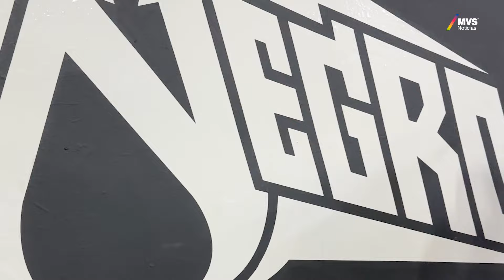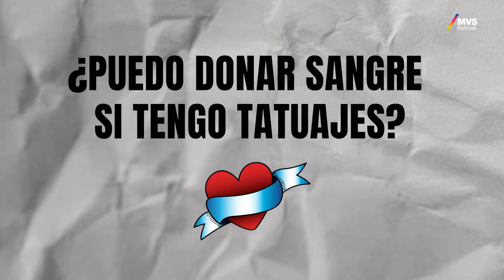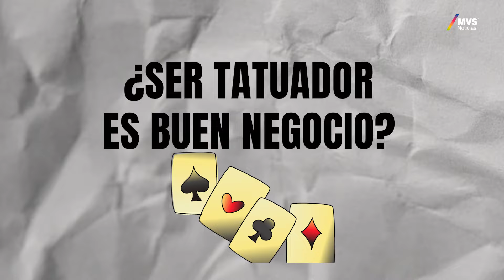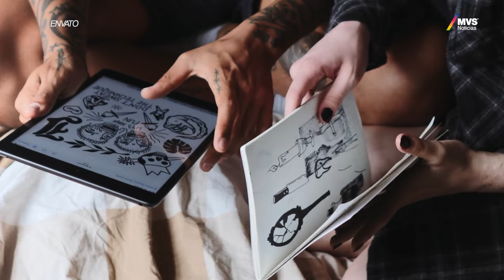TATUAJES: La REALIDAD que debes CONOCER detrás de este ARTE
¿Es verdad que los tatuajes dañan la piel o que duelen siempre? En este video desmentimos los mitos más comunes sobre los tatuajes y aclaramos lo que realmente necesitas saber antes de hacerte uno. Descubre los secretos y realidades de esta forma de arte.